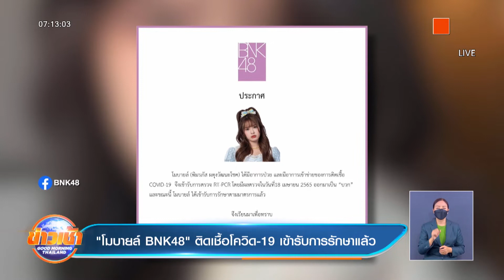พระเอกเกาหลี อีจุนกิ ติดโควิด-19 หยุดถ่ายทำซีรีส์ชั่วคราว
อัปเดตข่าวสารความบันเทิง ดารา คนดัง